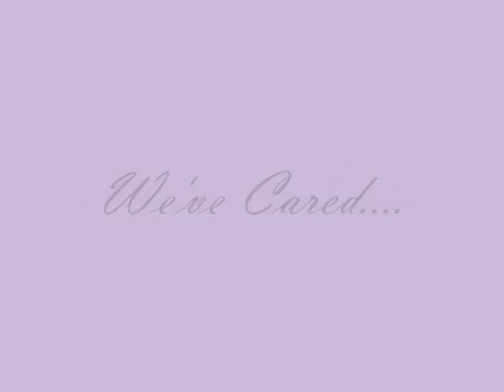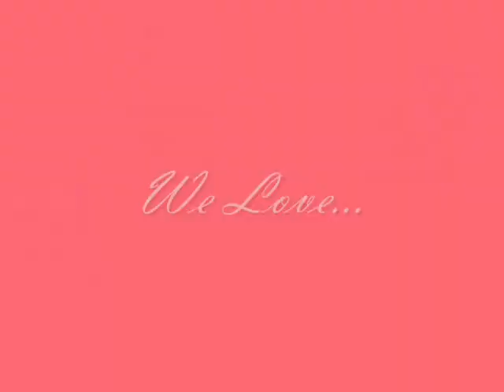LIFE with BOSCO....3 1/2 years later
For my daughter Jess (meandB4ever)

Many of you have followed my daughter and her thoroughbred Bosco (an ex race horse) from the very beginning from his purchase in late 2006.

I am in the process of wiping my computer of all 'old' footage and came across many un used clips of Jess and Bosco in files I haven't accessed in a very long time. Some are over a year old. So, I decided to make a last video (sorry, kind of long) a journey remix of them together from our old home (where the majority of Jess and Bosco's training took place for 2 1/2 years).

 We have now moved and I am planning on all new footage and all new stories on all riders from our equestrian school in future videos. Hopefully starting with a barn tour  of our new home as soon as I gather enough video footage.

Anyway, being so much of Jess and B's journey took place here and so much accomplished (thanks so much Denise) I felt compelled to make this video. Jess will probably hate that I used some of the close ups (smile clip). she was being silly from B's back last summer. Her horse means everything to her and she has learned so much from him while at this place.

With that said hope to see you soon with all new footage from our new home! and that you'll continue to enjoy Jess and B's journey. as they continue in their lives together.

Majority of pictures taken by Meg 'hunterjumpergirly'. Tori, and Bob

Most video footage taken by me.

Editing: Mary

Song: White Shadows

 By Coldplay

B is now 7 1/2 and Jess 18. They have been together for 3 1/2 years.